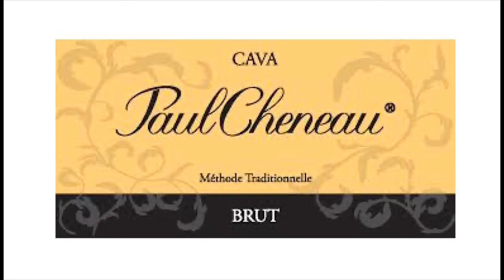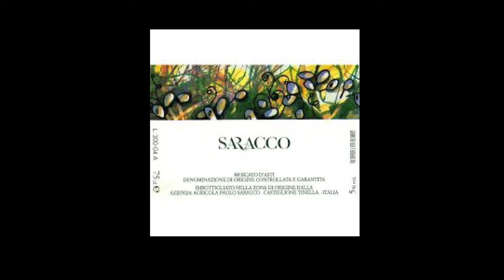Tiny Bubbles—30SecondSomm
Valdo,Paul Cheneau Brut & Rose, Saracco Moscato d’Asti